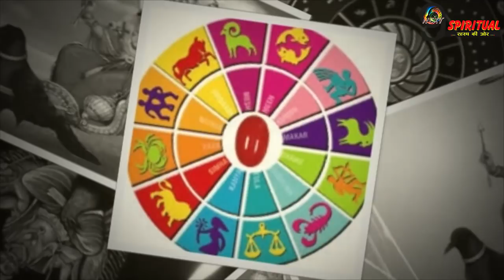आज से 14 साल तक 2 राशियों में रहेंगे शनिदेव, कर देंगे हमेशा के लिए मालामाल || Shanidev Blessings